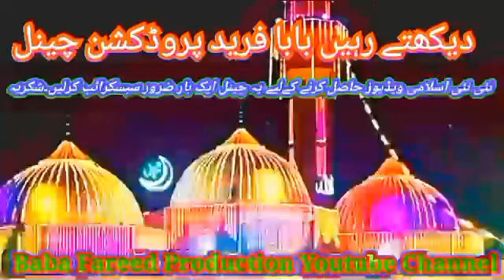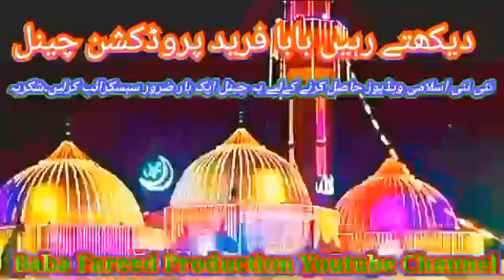Dr Hasnain Shafqat Mehrvi sb Dunya pur /// Best Saraiki kalam /// 2023